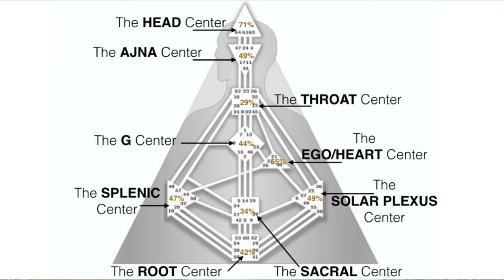How to Make Money Using Your Human Design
Richard Beaumont introduces the area of The Human Design System that clearly shows us how each of us can make money. Richard speaks about the Profit Centers within the chart and touches on the themes that by which we can utilize the wisdom gathered through our Shadow while living correctly according to our nature.

He also shares a BIG announcement that viewers will want to know about. An exciting presentation that should help viewers to see their material life in a new material way.

I would love to read any of your thoughts or experiences that you have gained through the study of your own Human Design system.

Share with me in the comments below!

Find out about your Material Ways to make money in this Not Self world by checking out the Ra Uru Hu film on the subject below and watching the preview film

The Rave I Ching book with the encrypted text, that is the foundation of The Human Design System is available here: